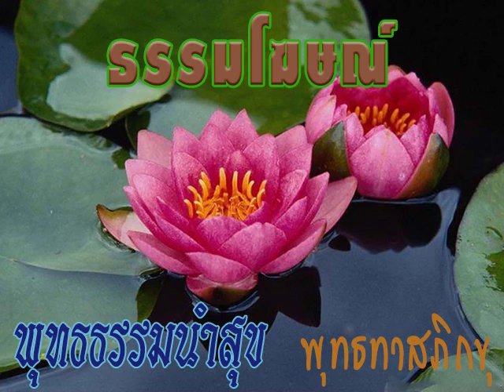2526 01 26 27 ชีวิตที่มีความสดชื่นเยือกเย็น